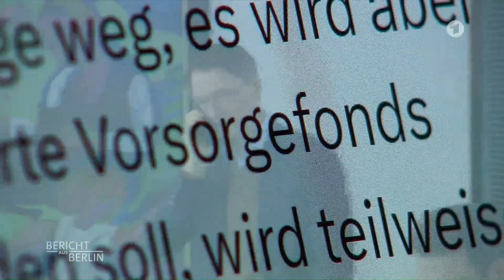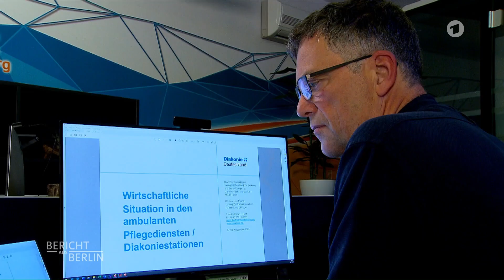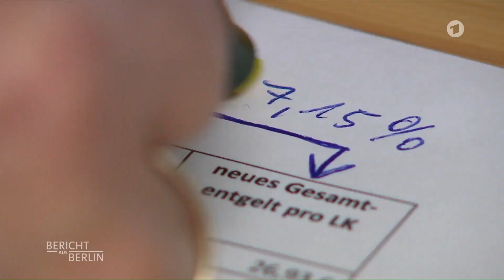Bericht aus Berlin 26.11.23: Häusliche Pflege in Gefahr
Jochen Springborn, pflegender Angehöriger und Mitarbeiter der Berliner Evangelischen Schulstiftung und Michael Nehls, Geschäftsführer der Diakonie-Station Schöneberg machen im Bericht aus Berlin deutlich:  Die häusliche Pflege steht am Abgrund. Personalkosten ambulanter Dienste werden nicht refinanziert. Pflegende Angehörige können selbst die nötigsten Unterstützung durch Pflegedienste kaum oder nicht mehr bezahlen.